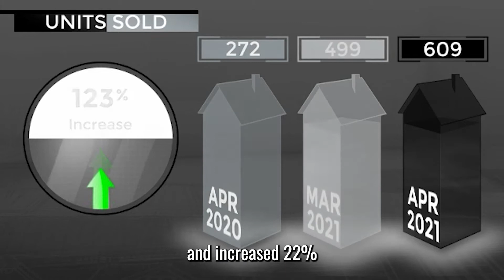San Mateo County Realtor, Frank Vento: May 2021 Market Update for San Mateo County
San Mateo County Realtor, Frank Vento...

To learn more about how Frank can help you contact him